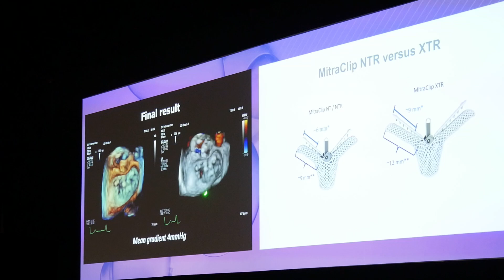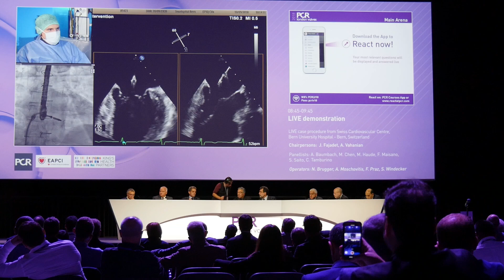Best of PCR London Valves 2018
Education, innovation, networking, hands-on workshops, focus on imaging - it was another rewarding edition for all of the Heart Team at the annual Course on valve interventions! Start planning to participate at next year’s 10th edition: 17-19 November 2019